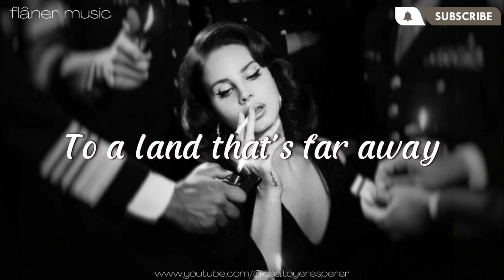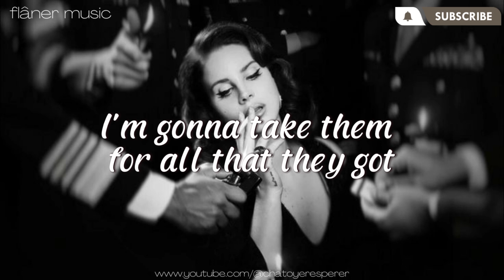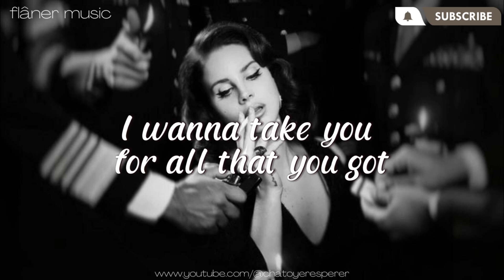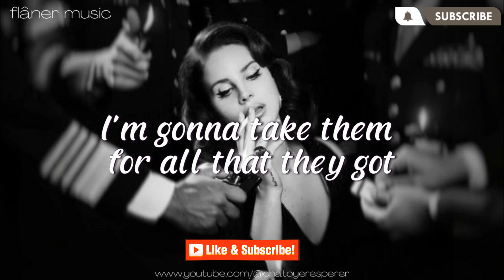Lana Del Rey - Money Power Glory (Lyrics)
One of my fave LDR's song